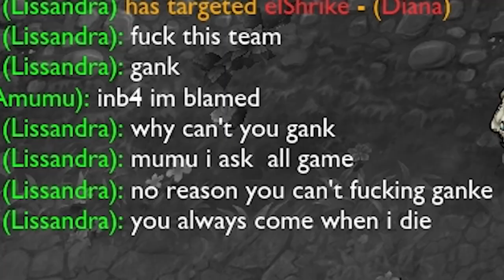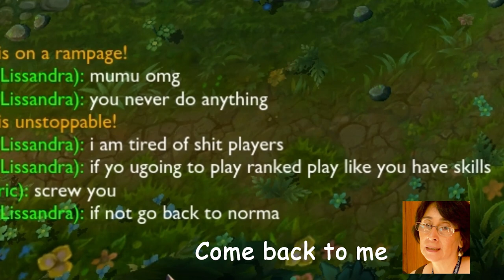Adventures in Ranked - A Poem by Lissandra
Go back to Norma

TeknoAxe - Slim
Wikimedia Commons - Norma Cruz 2.jpg